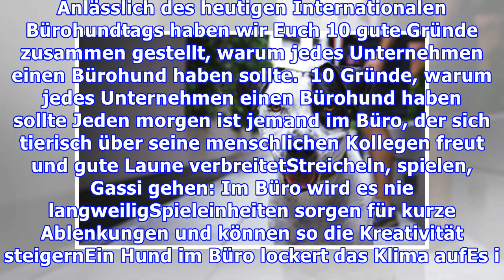10 Gründe, warum jedes Unternehmen einen Bürohund haben sollte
10 Gründe, warum jedes Unternehmen einen Bürohund haben sollte
Morgens ins Büro kommen und schon vor dem ersten Kaffee überschwänglich begrüßt werden: Wie könnte ein Tag besser starten? In immer mehr Unternehmen ist es mittlerweile möglich, seinen Hund mit ins Büro zu bringen. Kein Wunder, immerhin sorgt so eine Fellnase auf der Arbeit nicht nur für Spaß, sonde...